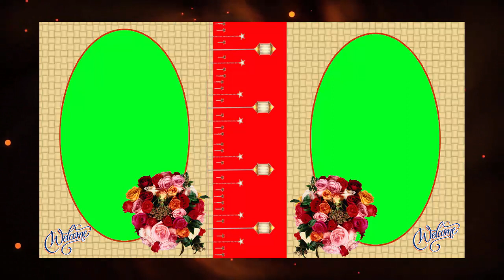Green Screen Frame Back ground Video | Free Islamic Green Screen Back ground Video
Thank you all for your great support in my
MixBackGroundWithTechnicalGuru channel!

Download & Enjoy!!!